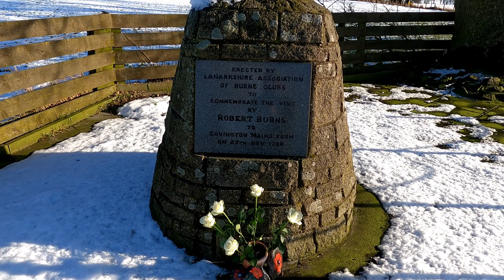ROBERT BURNS AND HIS STAY AT COVINGTON FARM - HAPPY 261st BIRTHDAY TO THE GREAT MAN